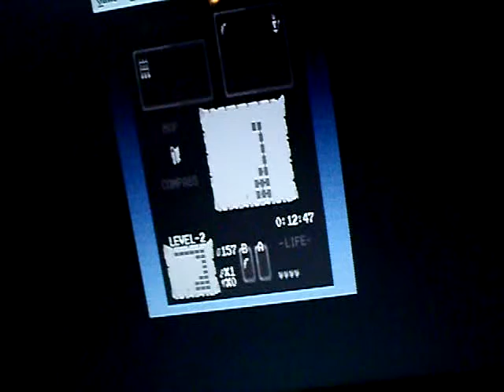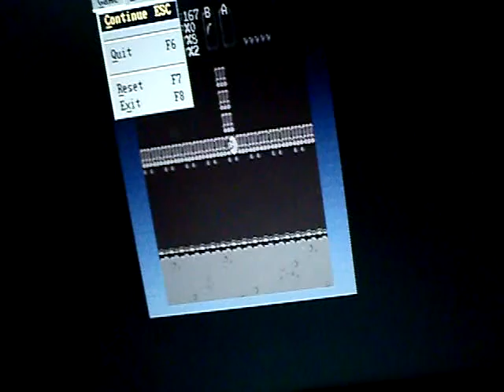let's play bikdips adventure part 2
not more